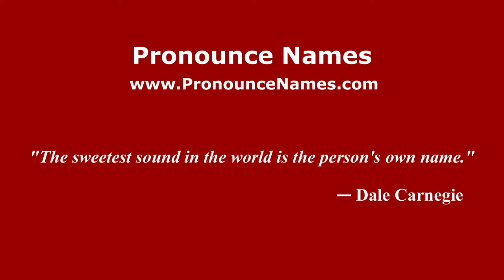How to pronounce Abhimanyu Singh (Hindi/Mumbai, India) - PronounceNames.com